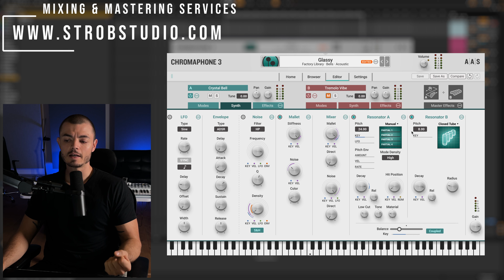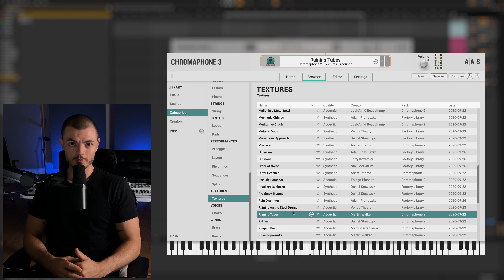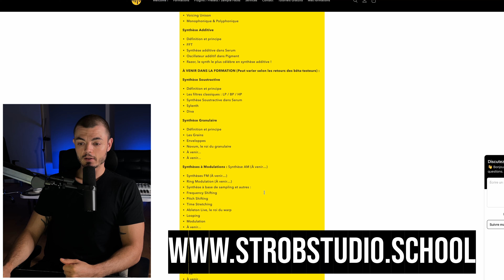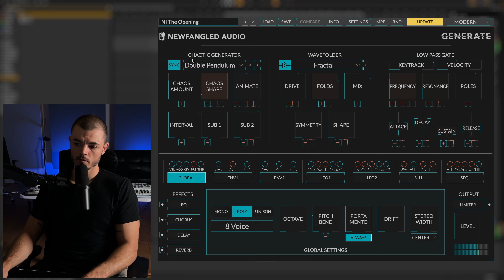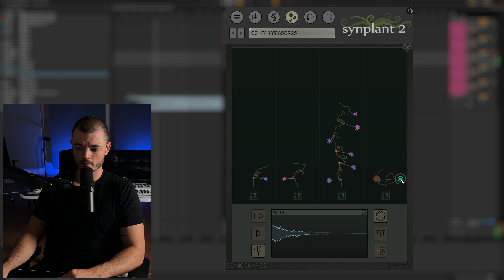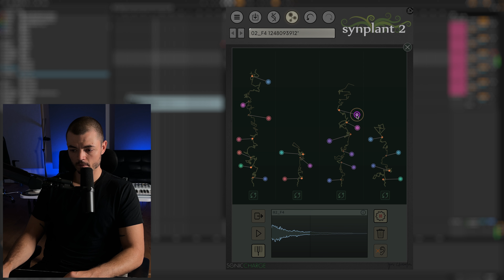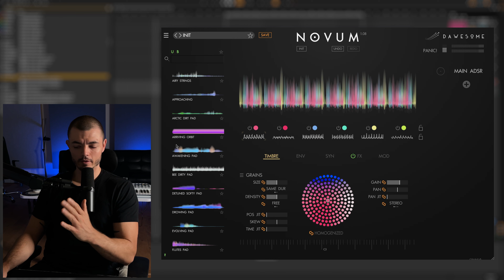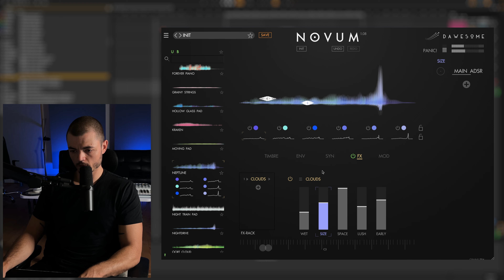5 PLUGINS DE SOUND DESIGN COMPLÈTEMENT SOUS-COTE !!! (VST SYNTH)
Dans cette vidéo je vous montre 5 plugins vst synthetiseur, de sound design dont personne ne parle. C’est 5 plugins sont capable de générer des sonorités complètement folle et hors du communs